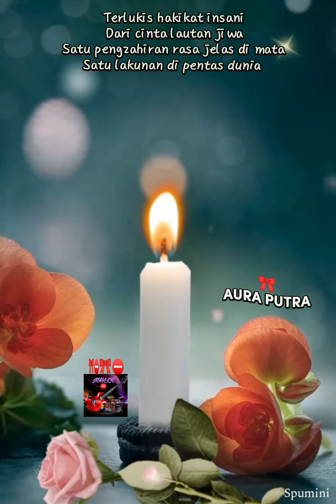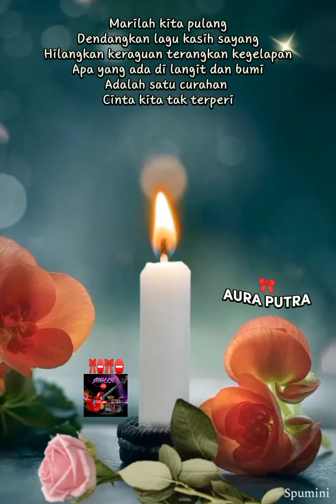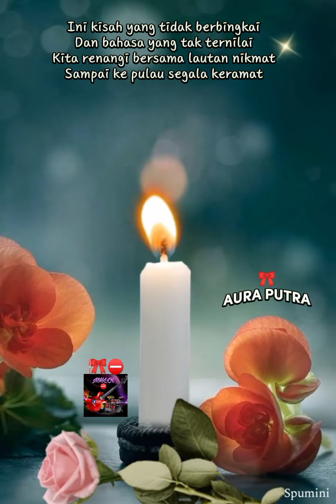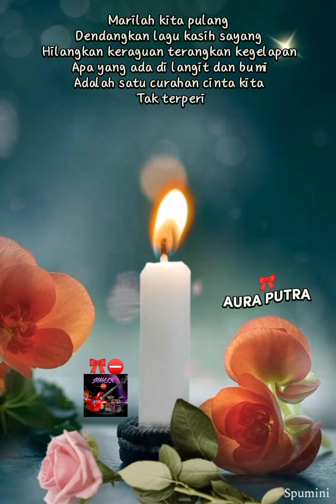Kurnia by Slam 🎀⛔